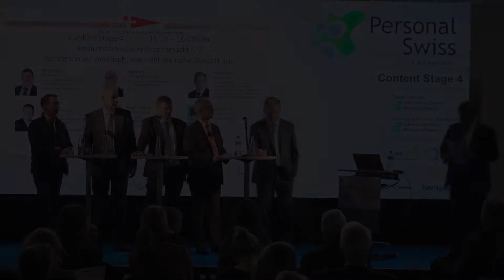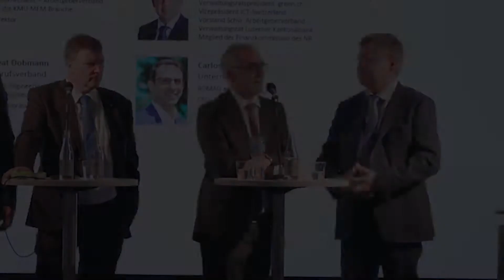SSAW 2015-2019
Werdegang der SSAW (Schweizerische Stiftung für Arbeit und Weiterbildung) von 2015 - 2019